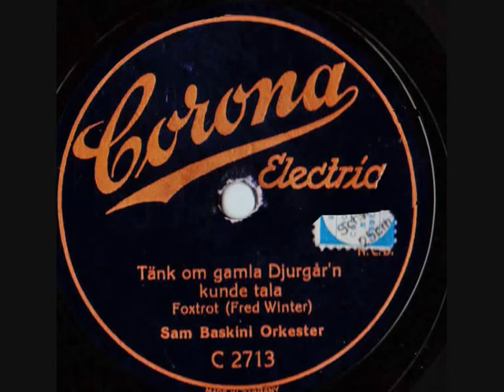Sam Baskini What if old Djurgarden could speak 1929 foxtrot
Sam Baskini and his orchestera did some recordings of swedish popular music, instrumetally, when the label Corona and Kalliope should start to sell in Sweden, those labels are difficult to find in the swedish edition. Here is some. This time I have not time to illstrate, an old friend asked me to send those. But still it could be interesting for other collectors so I send them out anyway...

What if old Djurgarden could speak  by Fred Winter for Ernst Rolf and his show

(It's not Sam Baskini at the photo, it's the composer, Fred Winter)